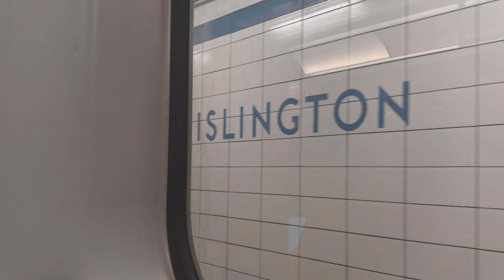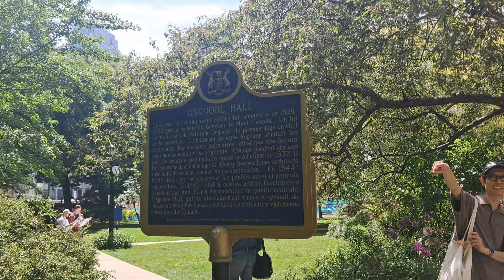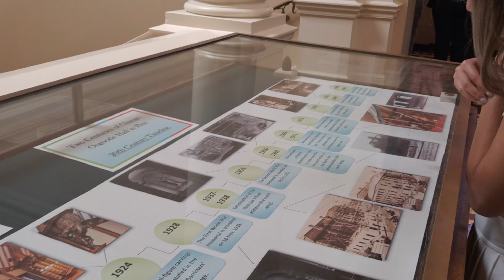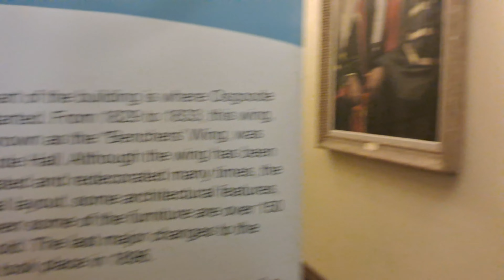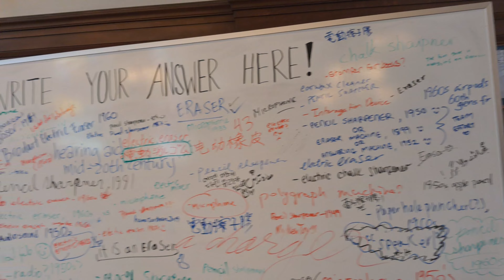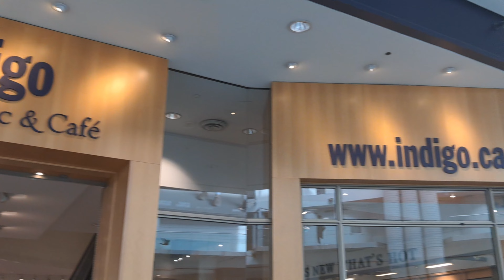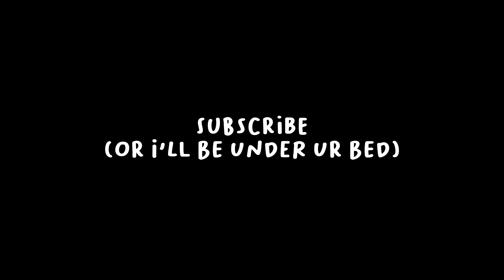🌷exploring TORONTO as an international student (downtown, osgoode hall & more) study abroad ep 03🌱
Hi guys! So i explored toronto last week, just a little bit haha

-xo anushma